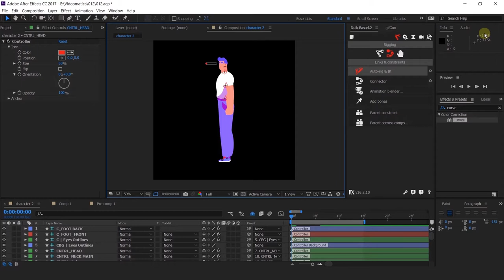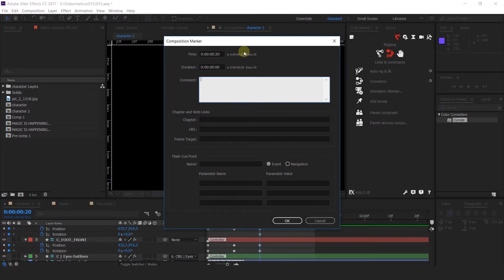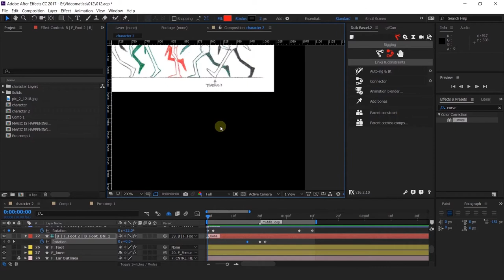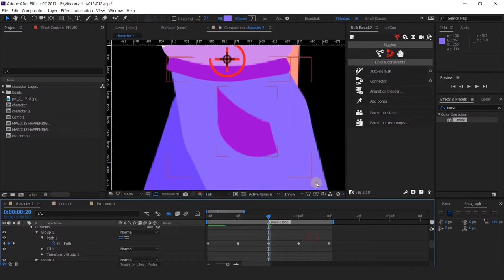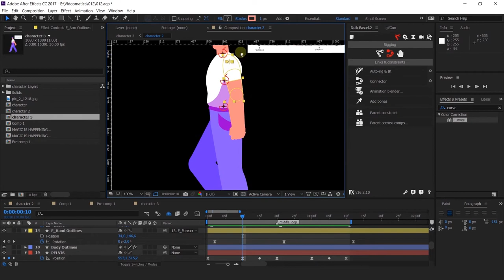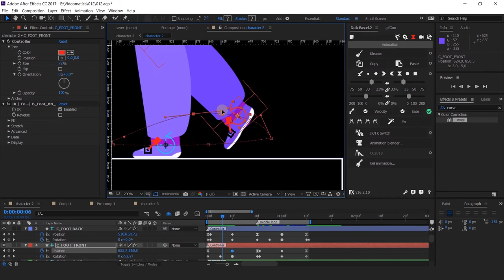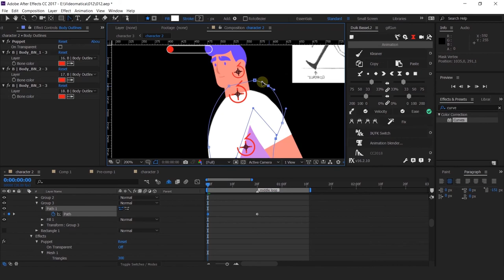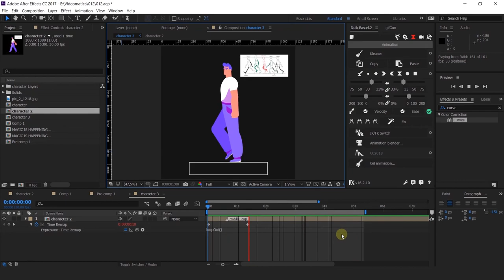Основний курс 3 Заняття 13 -MOTION DESIGN PRO 2020.03